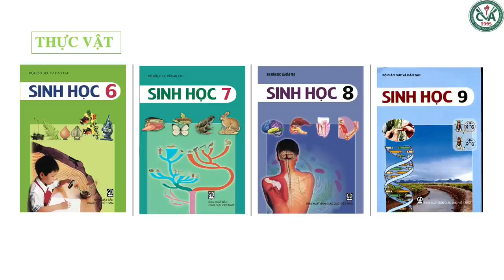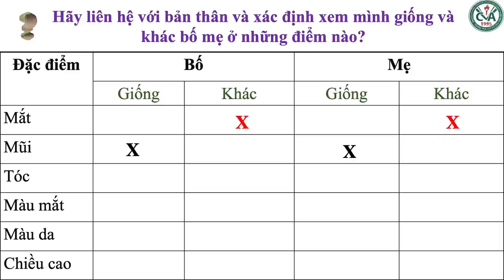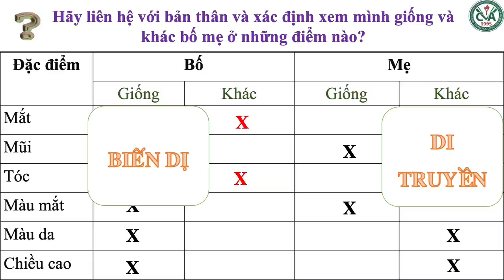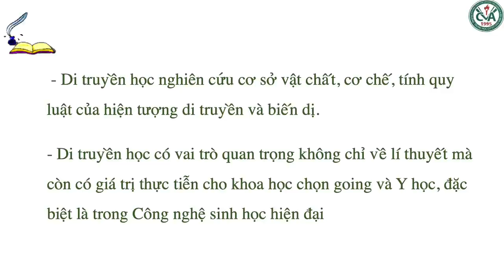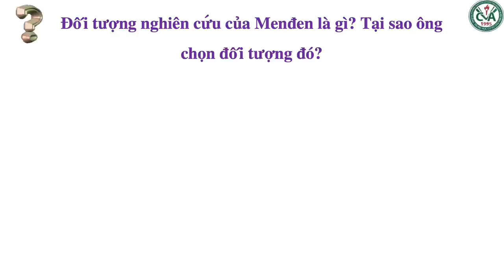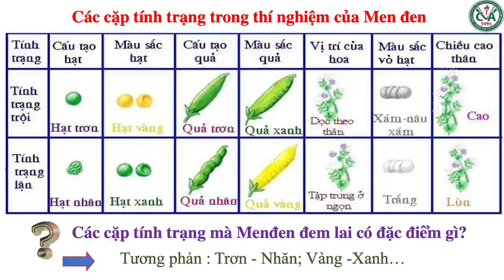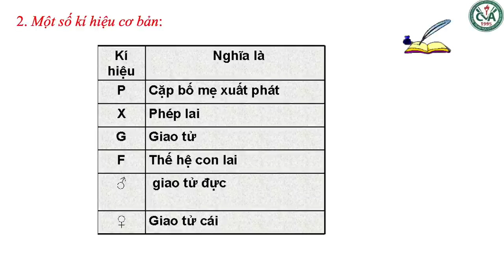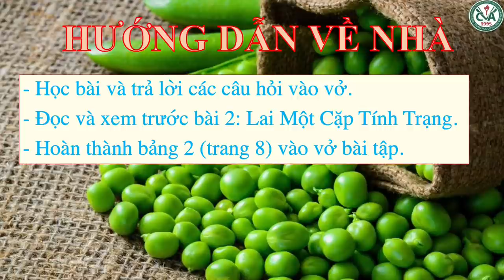SINH HỌC 9 (Tuần 1 / HK1) - Bài 1: MENĐEN VÀ DI TRUYỀN HỌC